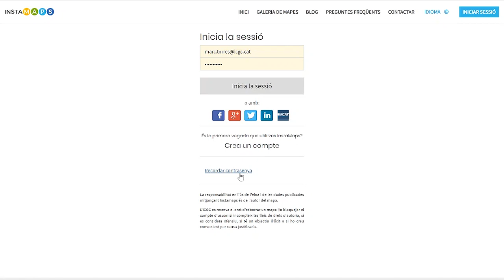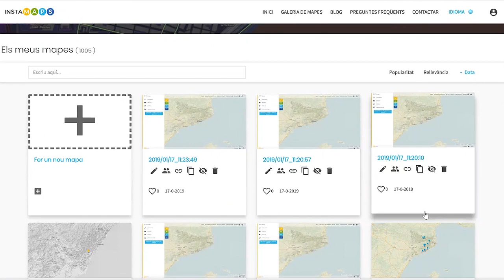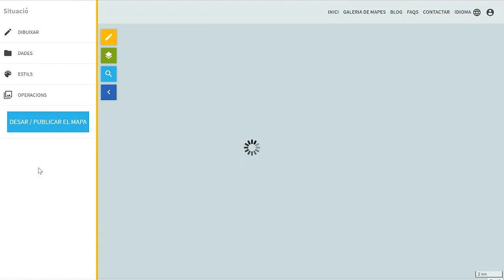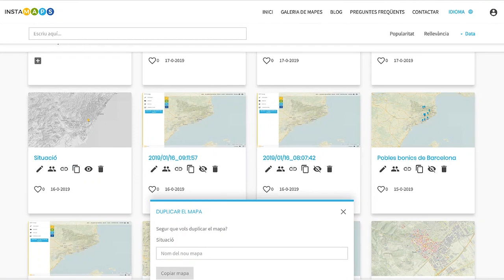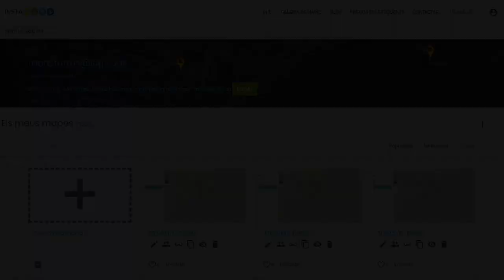Tutorial d'Instamaps 3. Galeria d'usuari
Descriu l’aplicació Instamaps de l’ICGC, concretament mostra els repositoris dels mapes elaborats pels usuaris.

Amb llicència
Llicència d'atribució de Creative Commons (es permet la reutilització)